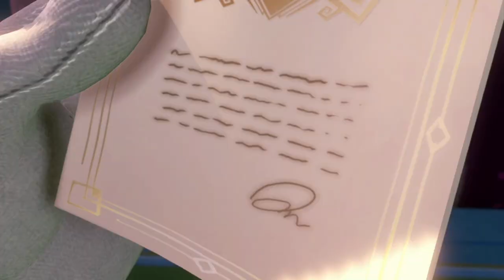Let's Stream - Luigi's Mansion 3 pt. 1